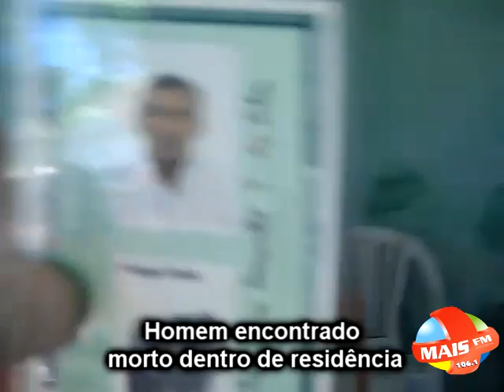Homem encontrado morto dentro de residência